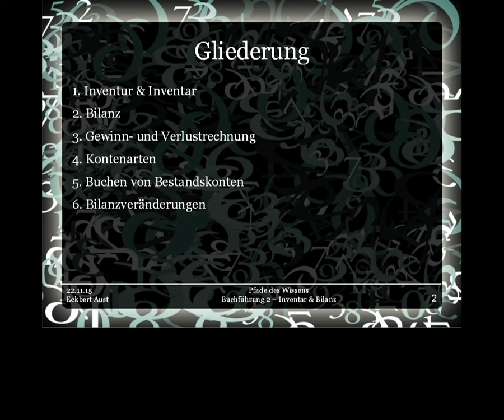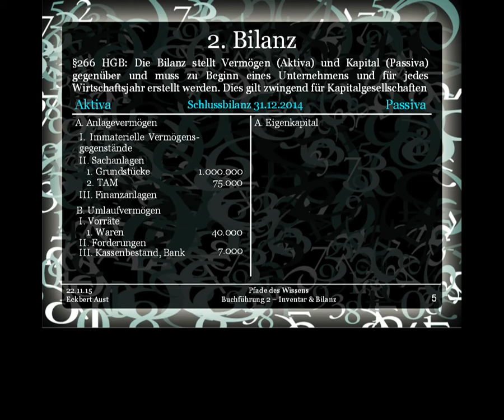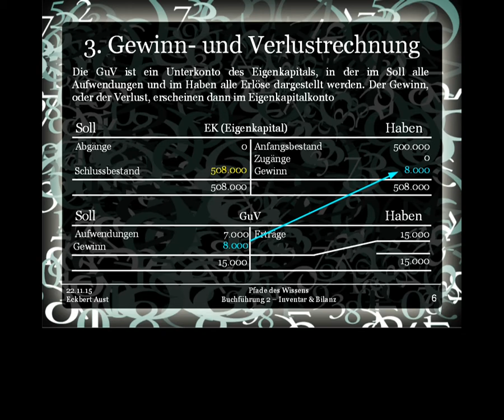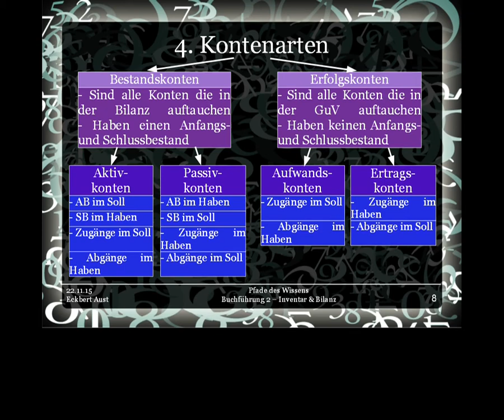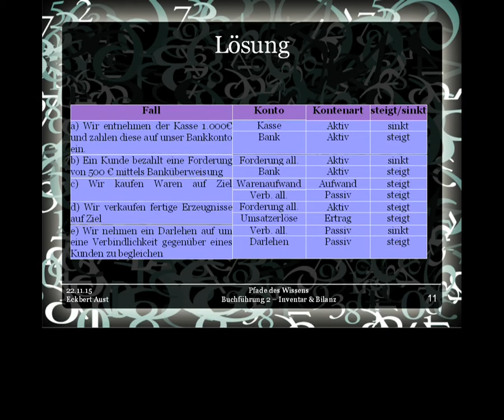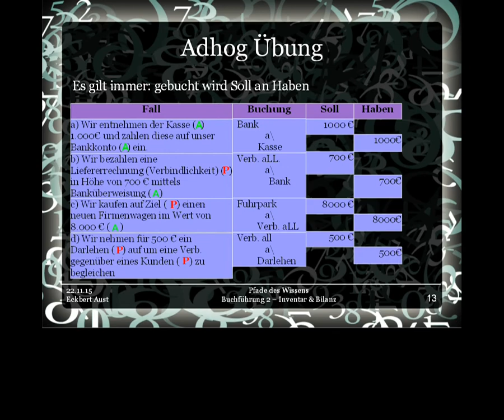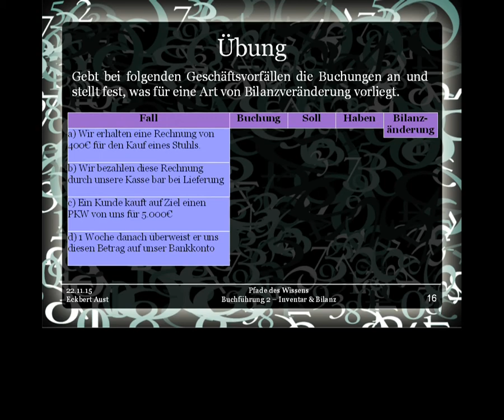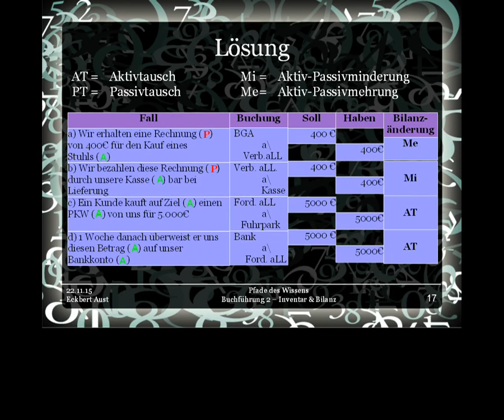Buchführung 2 - Inventar & Bilanz